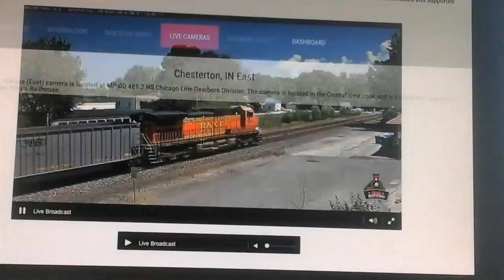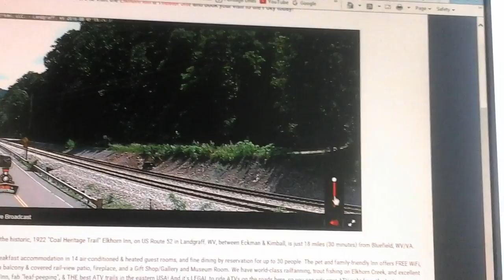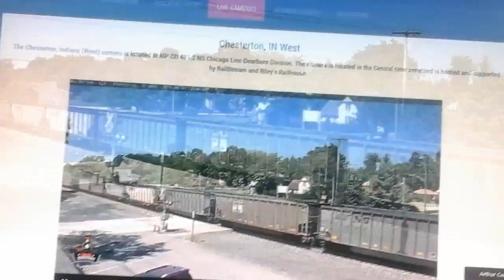BNSF 5434 Leads NS Coal Train Solo and North Carolina Commuter Train